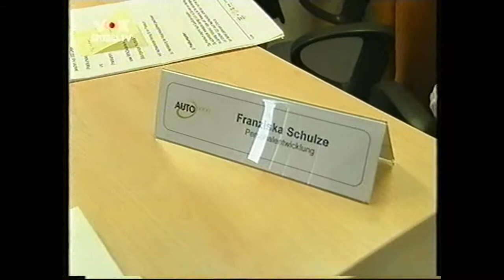VW WOLFSBURG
spiegeltv